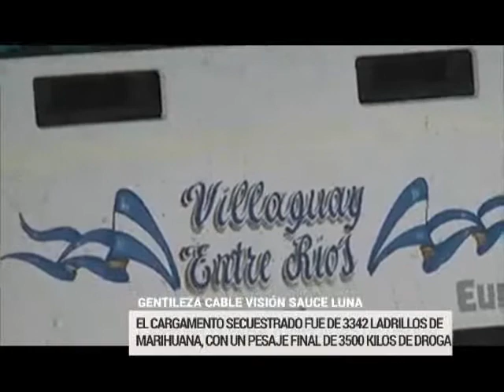Confirmaron la cantidad de droga incautada en Ruta 127: La trasladan a Córdoba